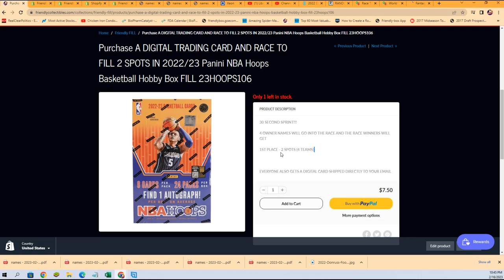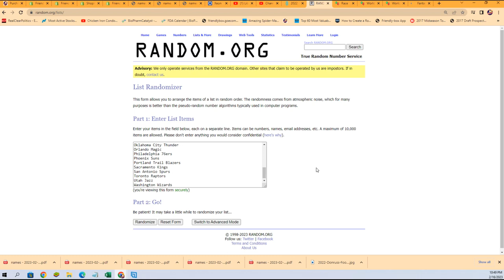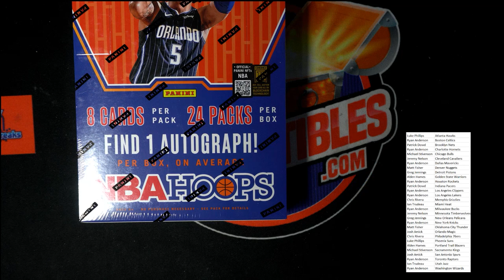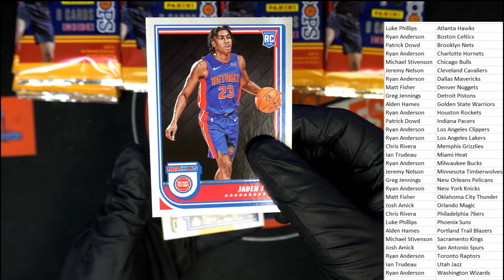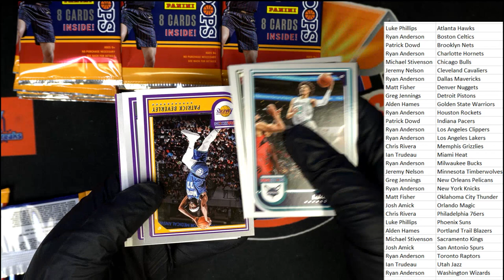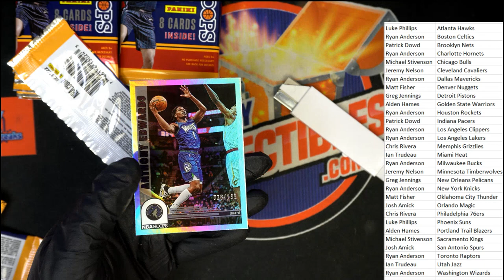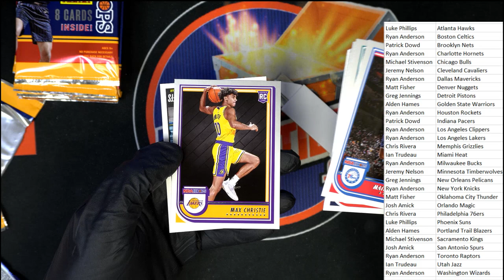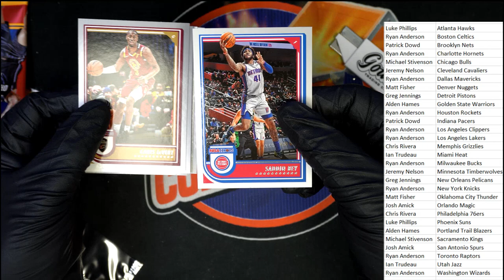202223 Panini NBA Hoops Basketball Hobby Box ID 23HOOPS106